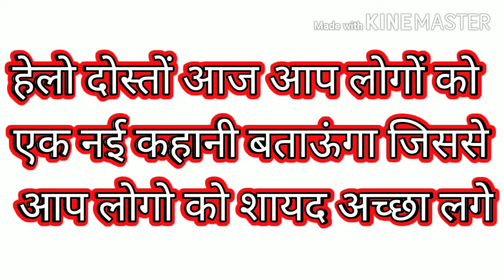Hindi motivation story, a former is story, motivation,hindi story new,hindi story new 2020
Techman education,,